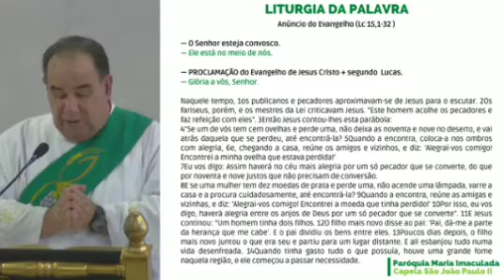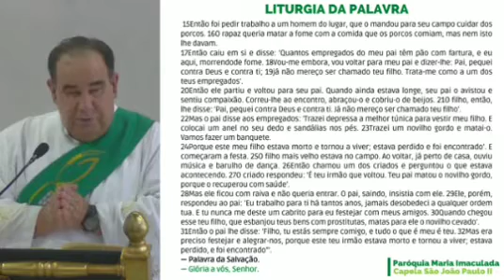O Rosto da Misericórdia de Deus - 11/09/2022 - 24⁰ Domingo do Tempo Comum